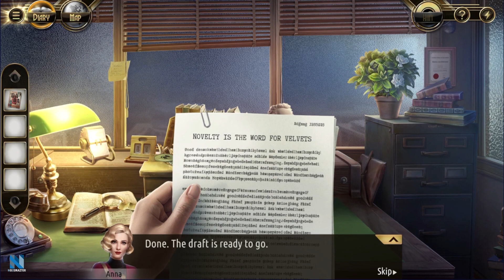[All Collectibles] Murder in the Alps: The Dada Killer #2 | Walkthrough | Gameplay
Sound error.

Collectibles:
- Spirit of Our Time

(00:00) Story/Gameplay
(00:41) HOP Vanessa's Apartment
(01:50) Story/Gameplay
(06:23) HOP Vanessa's Apartment
(07:25) Story/Gameplay
(09:18) HOP Backyard
(10:21) Story/Gameplay